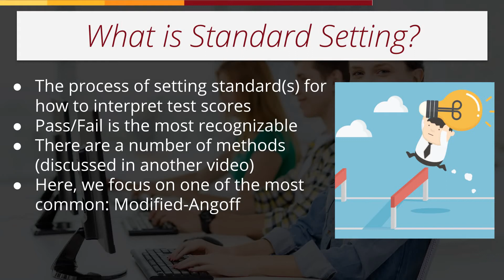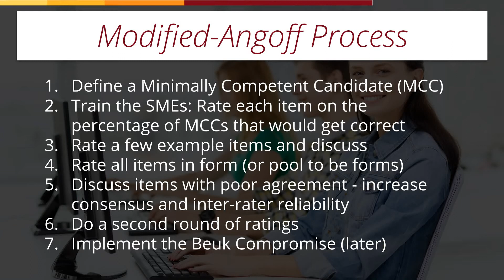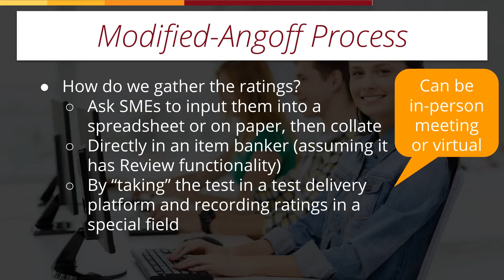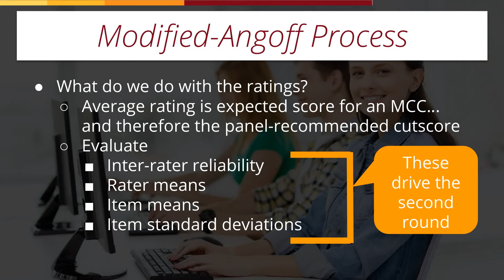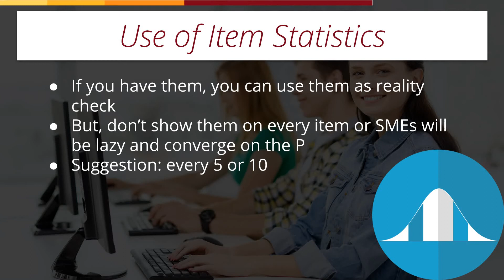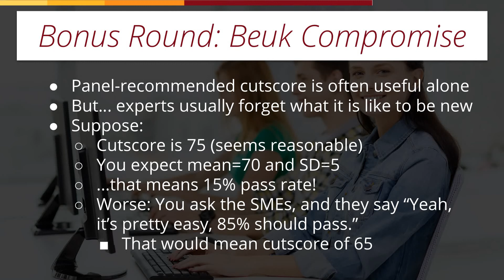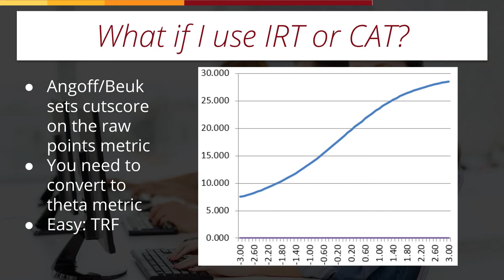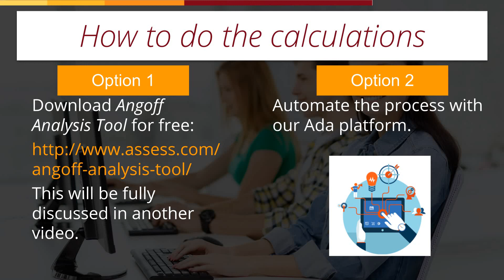Intro to the Modified Angoff Method of Standard Setting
Need to set a cutscore on an assessment that is legally defensible and meets accreditation standards like NCCA or ANSI?  One of the most common approaches is the modified Angoff method.  This video provides a description of the process, discussion of an example, and how to perform a reality check on the cutscore using the Beuk Compromise.

to download a free program for analyzing Angoff results.